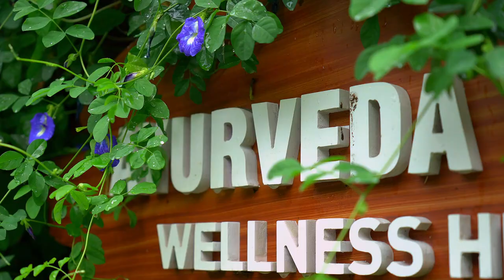TRAVEL | ANADA CHERAI AYURVEDA HOTEL IN KERALA, INDIA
India has always been on my travel bucket list, not just for its vibrant culture and stunning landscapes but also for its rich traditions in holistic healing. When I finally had the chance to visit, I chose to immerse myself in an authentic Ayurveda experience at Anada Cherai Ayurveda hotel in Kerala..

werbung